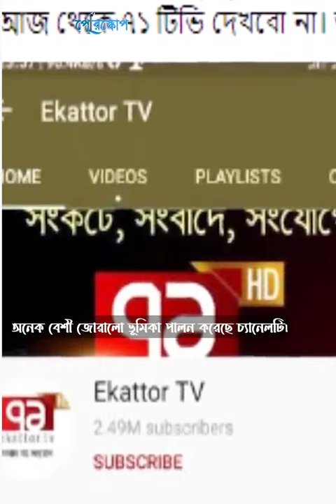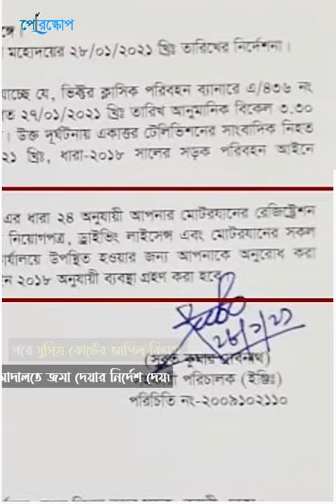৭১ টিভি'র ইতিহাস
সমালোচিত আলোচিত ৭১ টিভির ইতিহাস